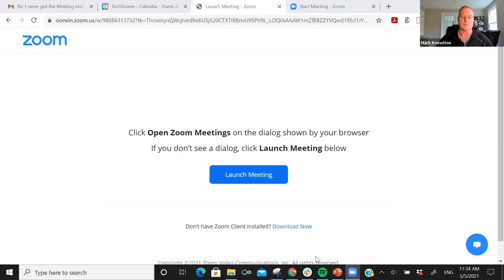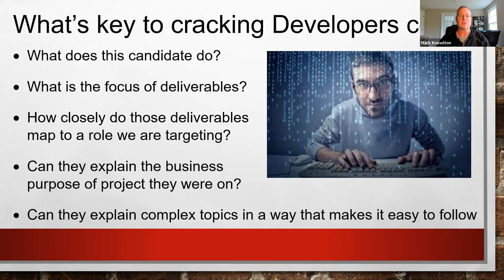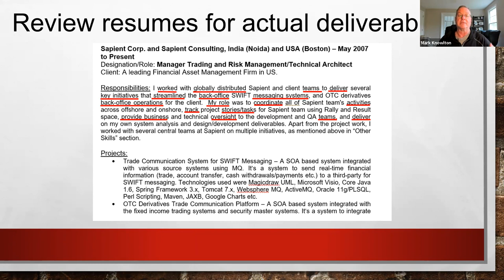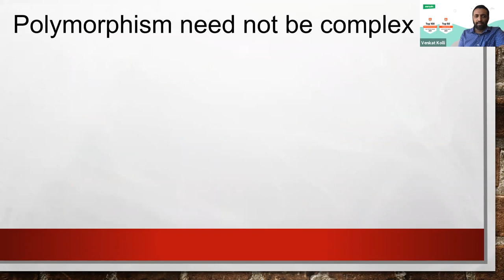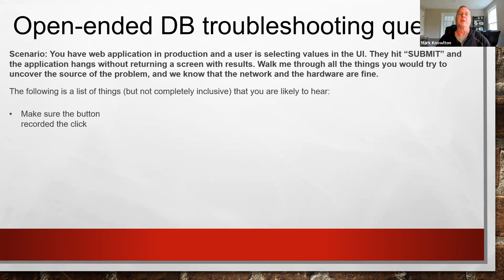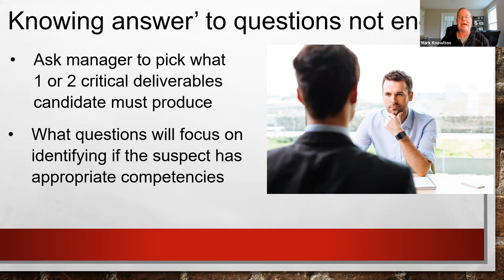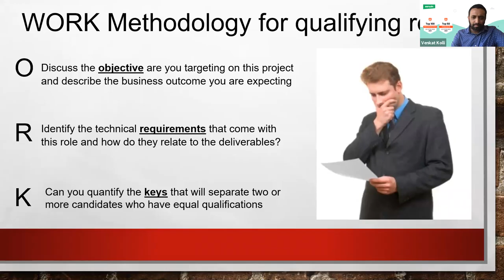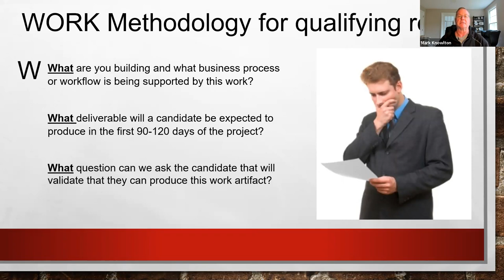Recruiter Technical Screening: Find the Right Candidate | Oorwin Webinars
This Oorwin video on Recruiter Technical Screening will help your recruiters find the right candidate by assessing the technical skills of candidates. In this technology-driven business landscape, technical screening becomes even more difficult when recruiters are not familiar with the technical aspects of the jobs they are hiring for.
The key takeaways of the video are as follows:
- Quickly breaking down complex technical concepts
- Asking open-ended questions for maximum effectiveness
-Interpreting candidates’ technical responses independently
- Sample questions that recruiters can start using right away
- Guidance on what to look out for in candidate responses

About Oorwin

Oorwin is an AI-powered recruitment platform that is transforming the traditional practices in recruitment to improve quality of hire, increase recruiter productivity, and boost revenue.

Oorwin unites recruitment, sales, and HR functions by integrating ATS, CRM and HRMS into one intelligent platform designed to increase efficiency, collaboration, and transparency across the organization.

Over 400+ businesses across the United States, India, Singapore, and United Kingdom, continue to increase recruiter productivity, generate more sales, and improve employee satisfaction using Oorwin’s unique, intelligent and integrated platform.